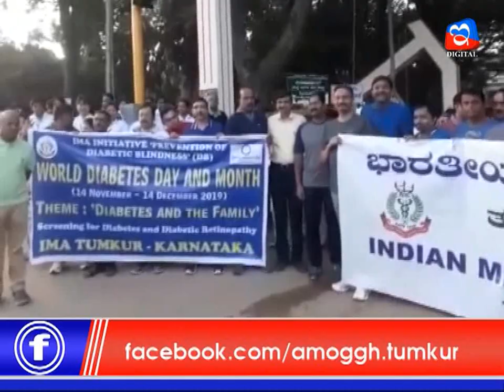14:11:2019: Amoggh News